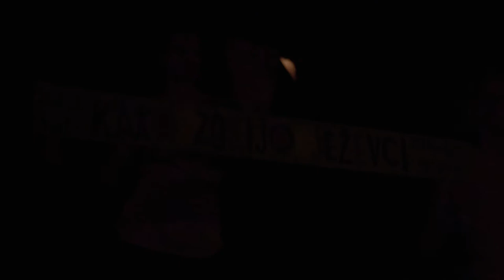Kako zorijo ježevci Lutkovno gledališče Maribor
Peter Svetina
Kako zorijo ježevci (5+)

Lutkovno gledališče Maribor

Režiser Bojan Labovič
Igralci Uroš Kaurin, Dunja Zupanec, Danilo Trstenjak
Avtor likovne podobe Damijan Stepančič
Avtor glasbe Vasko Atanasovski
Dramaturginja Zala Dobovšek
Lektorica Metka Damjan
Oblikovalec zvoka Mitja Pastirk
Oblikovalec svetlobe Urban Kolarič
Lutkovni tehnolog Primož Mihevc
Izdelovalci lutk in rekvizitov Darka Erdelji, Mojca Bernjak in Primož Mihevc
Kostumografka in izdelovalka kostumov Mojca Bernjak
Izdelovalca scenskih elementov Lucijan Jošt in Igor Vidovič

Premiera — 22. september 2018